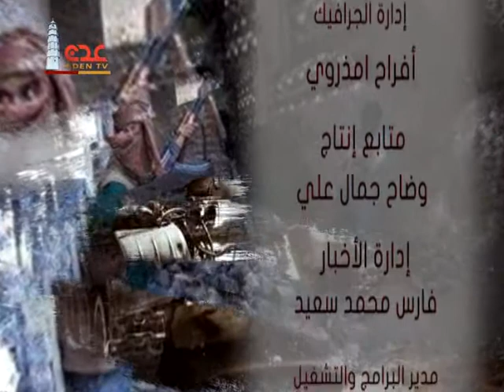بصمة بطل ح3 : البطل محمد سالم قناة عدن الفضائية 2016